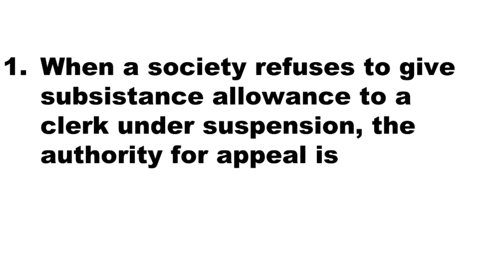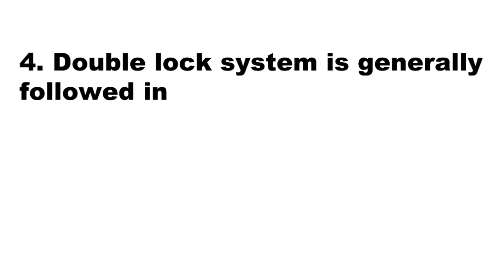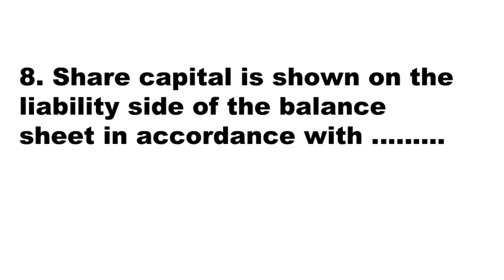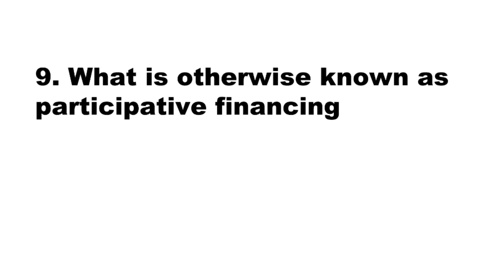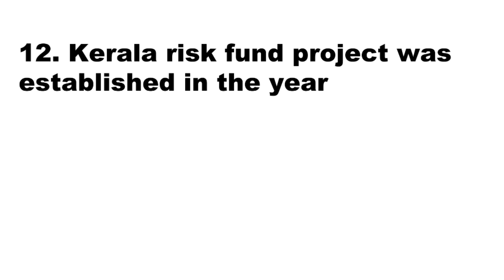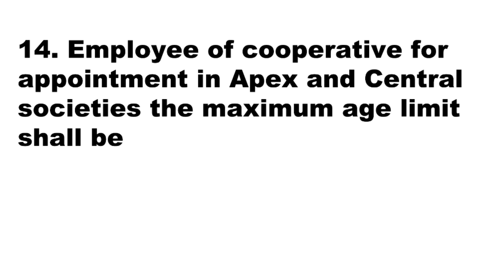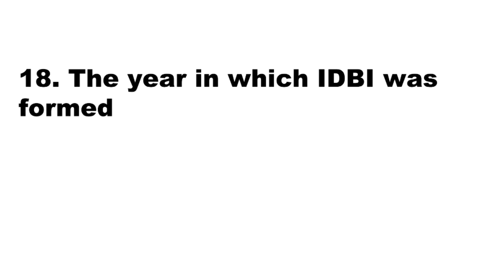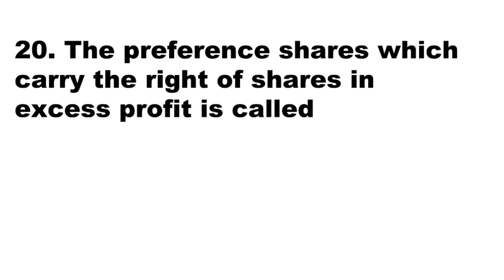CSEB- Junior Clerk Exam Model Questions.Ep:120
CSEB- Junior Clerk Exam Model Questions.

Query solved
junior clerk exam question 2020
junior clerk exam model questions 2020